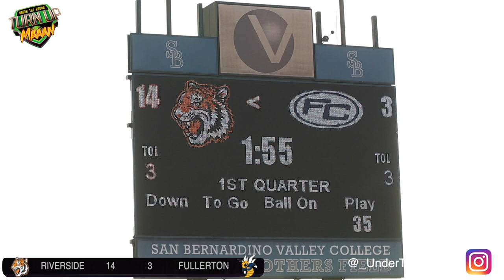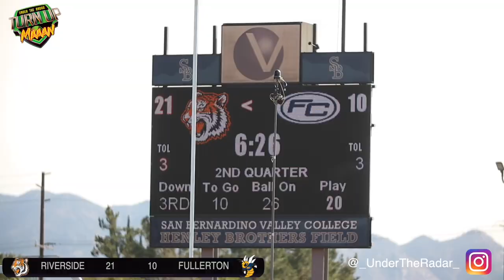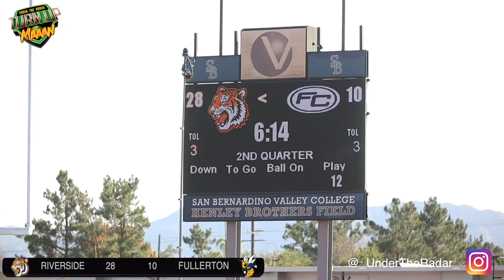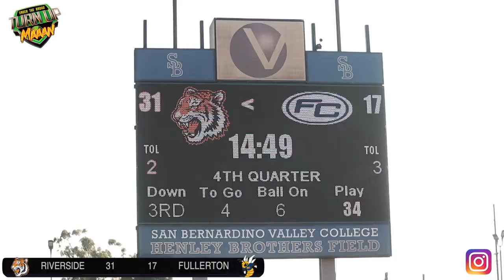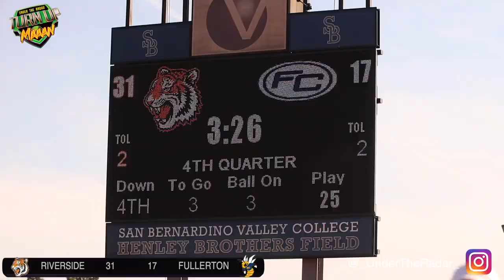Riverside College vs Fullerton College 🔥🔥 JUCO BALL | Southern California Championship Game